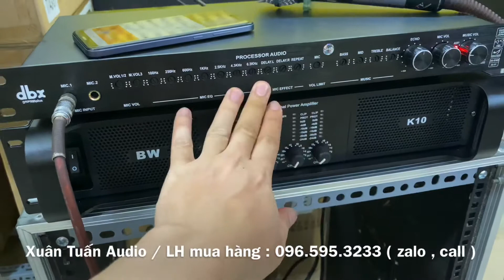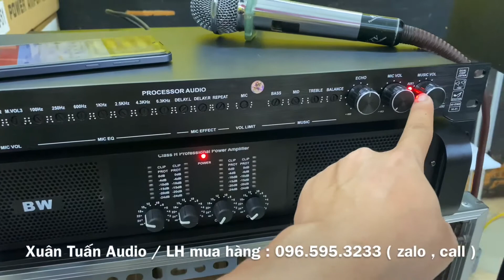Vang cơ giá rẻ, dễ tinh chỉnh, nghe hát hay đáng để anh em nâng cấp cho amply cũ. LH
🔥 Xuân Tuấn Audio chuyên cung cấp thiết bị karaoke:
✔️ Loa karaoke
✔️ Amply karaoke